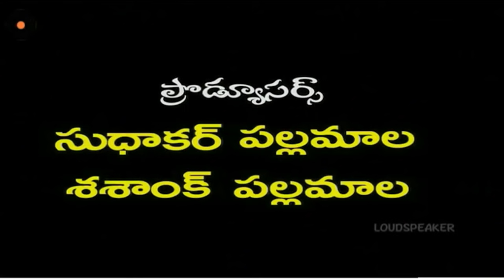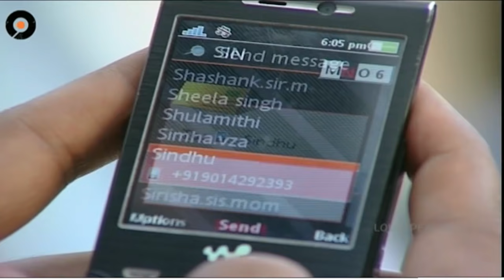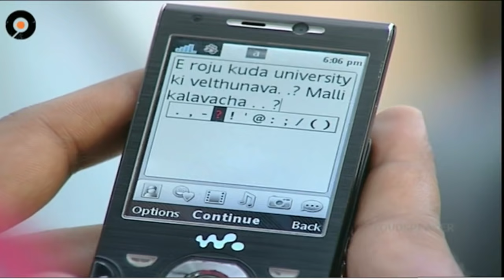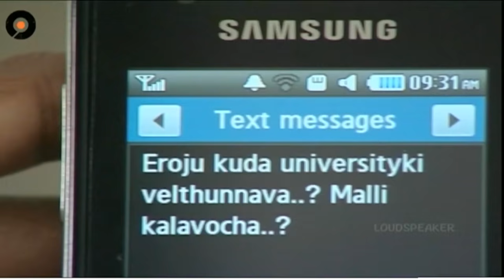Episode 778 | MogaliRekulu Telugu Daily Serial | Srikanth Entertainments | Loud Speaker